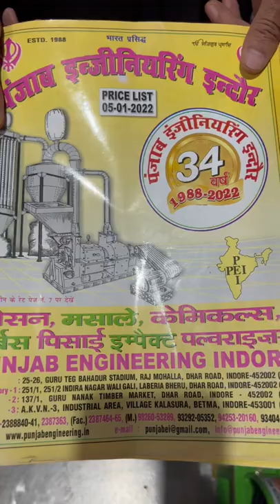Saag cutter machine, Mini toka machine chaff cutter , Bhaji cutter machine📲☎️📞